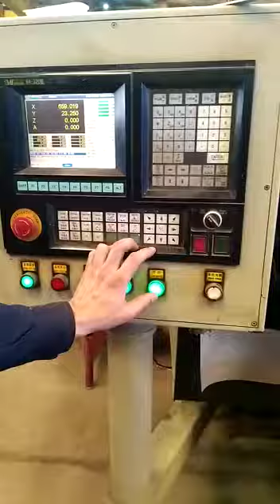Most Skilled Operator On Heavy Machine In The World ! Cnc Machine Operator Kaise Bane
View Of JobDesription Of Skilledworker